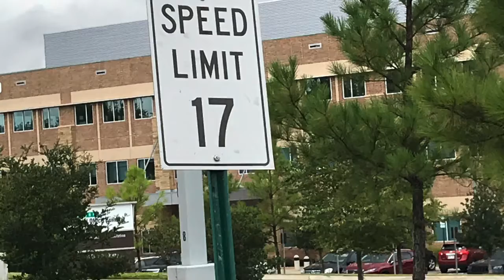Rainy Surgery Day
Surgery went well, I felt great after, went shopping and now not feeling so grand! Oh when will I learn my limits? Ugh! But we're getting nice little rain today! Hope everyone is well, safe and most of all feel loved and appreciated❤️❤️🤗🙏